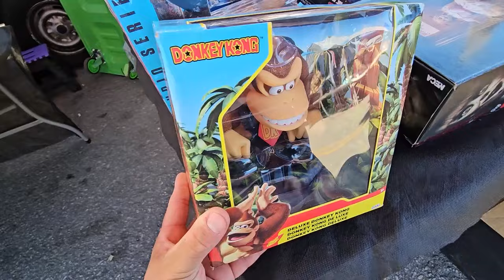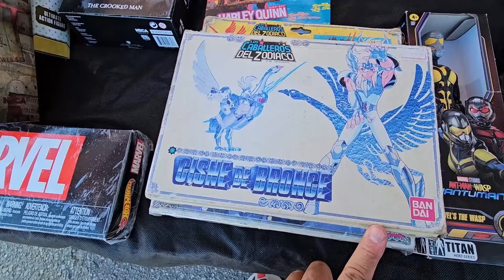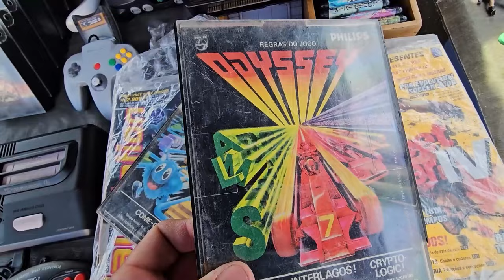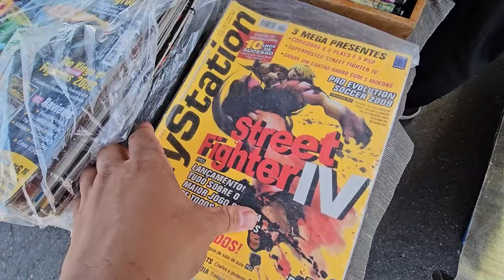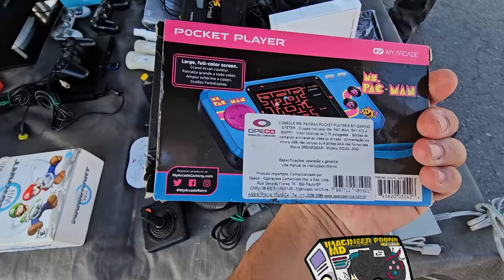SUPER Nintendo CLONE na FEIRA do ROLO é ENCONTRADO !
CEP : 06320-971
DIEGO RAMIRES !

🟣 PSN e LIVE: UColecionador
⭕ Skype: UColecionador2
🟣 YouTube Canal: UColecionador !